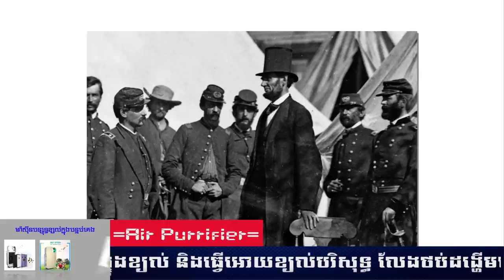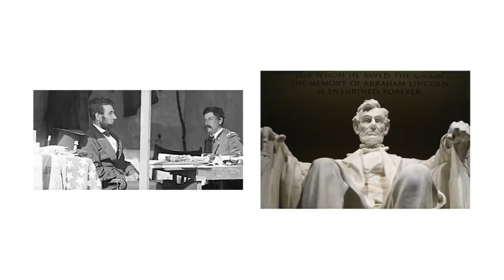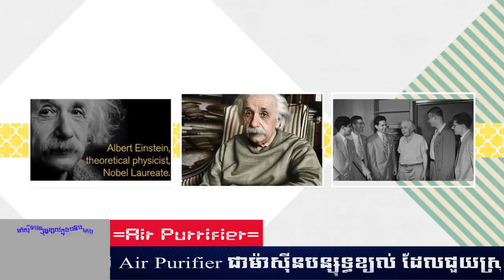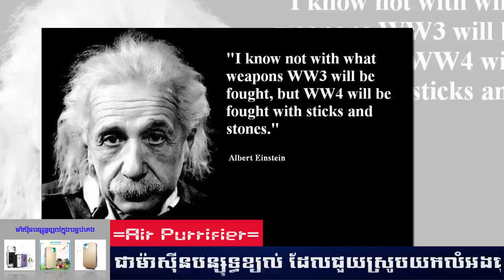Episode 94: Abraham Lincoln - Biography of Abraham Lincoln - ជីវិតមហាបុរសអាប្រាហាមលីងខូល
ប្រធានបទ៖ ​​ ជីវិតមហាបុរសអាប្រាហាមលីងខូល Biography of Abraham Lincoln

ខ្ញុំបង្កើតវីដីអូឡើង ក្នុងគោលបំណង ចែករំលែកនូវចំណេះដឹង បទពិសោធន៍ និងភាពរីករាយ... ...(បើមានកំហុសឆ្គង សូមមេត្តាអធ្យាស្រ័យ)